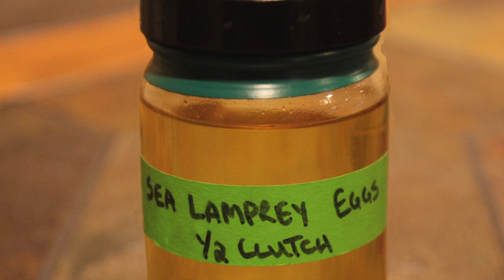CASE #3 SEA LAMPREY | SCIENCE EDUCATION | INVASIVE SPECIES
The sea lamprey is a slippery character who has been doing its best to evade authorities in the Great Lakes for decades.

Each Sooper Yooper case is based on author Mark Newman's popular school program about invasive species and the Great Lakes.

For more information about Mark and his school tour, or to order his books, please visit his

Additional Photo Credits:
M. Gaden/GLFC
T. Lawrence/GLFC
R. McDaniels/GLFC
H. Patrick/GLFC
Karla Bartelt/USFWS
Joanna Gilkeson/USFWS
Andrea Miehls/USGS
Gijon Aquarium
iNaturalist.org
Wikipedia